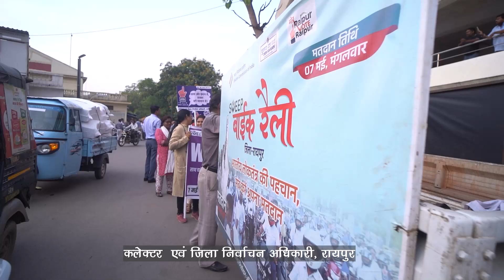LOKSABHA ELECTION 2024 SVEEP ACTIVITY Walkathon and Human Chain